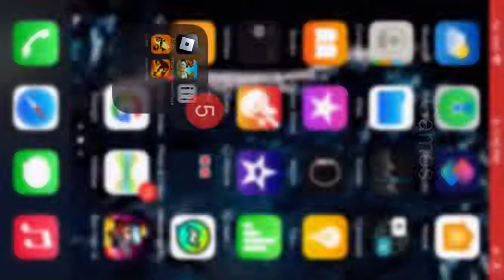Fury 325 in theme park tycoon 2